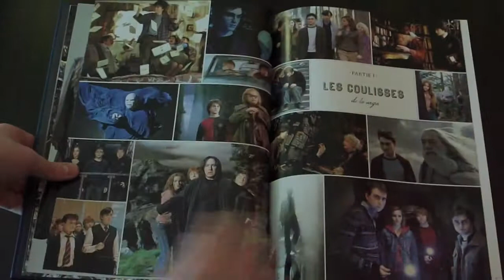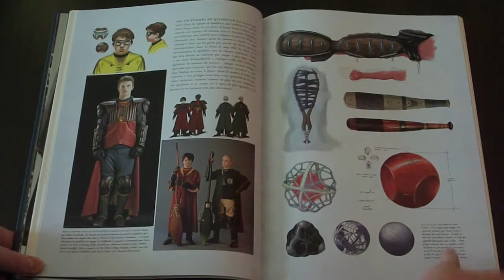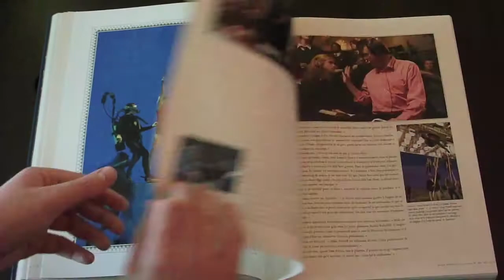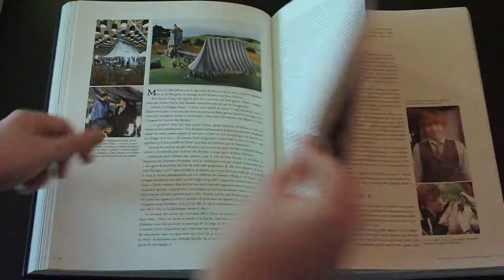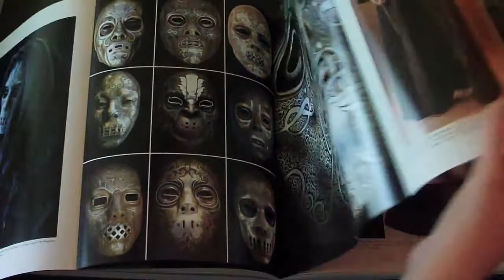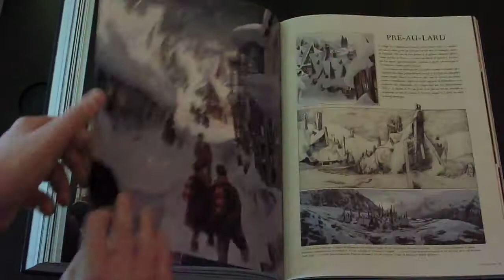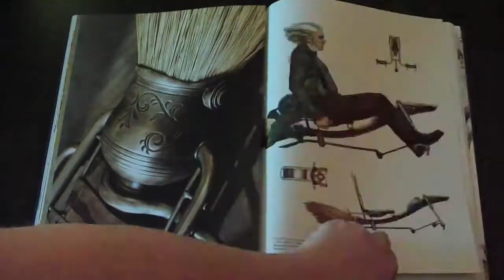Harry Potter des Romans à l'écran (Page to Screen) The Complete Filmmaking Journey 1/2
Salut à tous ! Aujourd'hui je vous présente enfin le livre Harry Potter des Romans à l'écran !! :D

Hi everybody ! Today I present the last Harry Potter Page to screen! : D